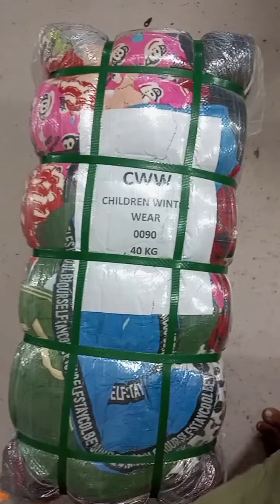بچہ گرم مکس مال 40 کلو کا بنڈل قیمت 7000 (بنڈل میں تقریبا 225 دانے ) رابطہ 03456073705